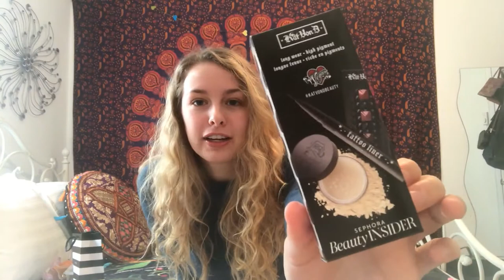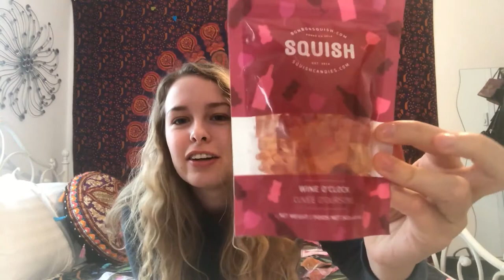Black Friday Haul 2019!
I love participating in Black Friday Shopping, and this year I thought it would be fun to film a haul :) I hope you enjoy it!

My name is Jaclyn, and I am a fourth year university student. This is my first time committing to a channel but am mostly doing it for fun, so uploads come spread apart. I love clothing, adventuring, and all things fictional ♥ I hope you find joy in my videos like I do!